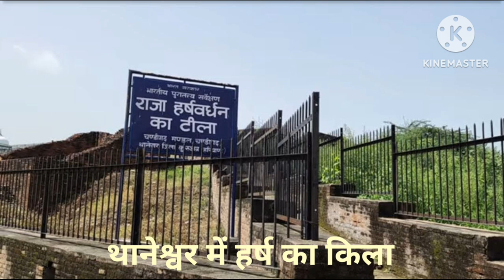हर्ष का किला/harsh ka kila/थानेश्वर/कन्नौज में कैसा होगा हर्ष का किला/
जब चीनी यात्री ह्वेनसांग भारत भ्रमण पर आया तो उसने राजधानी कन्नौज का वर्णन किया।उसने अपनी पुस्तक में ऊंची ऊंची अट्टालिकाओं व जगमगाते कन्नौज की खूबसूरती के  बारे में वर्णन किया है।कहां है वो कन्नौज।ऐसा अनुमान है कि छटी शताब्दि का कन्नौज शहर के नीचे दवा पड़ा है।सोचा कन्नौज की पहली राजधानी कुरुक्षेत्र के थानेश्वर में हर्ष के किले की जानकारी ली जाये।इससे शायद कन्नौज के किले की भव्यता का अन्दाजा लगाया जा सके।

हर्ष का किला
कन्नौज में हर्ष का किला
कहां है हर्ष का किला
कैसा था हर्ष का किला
कन्नौज के टीले में हर्ष का किला
वर्धन सम्राट हर्ष